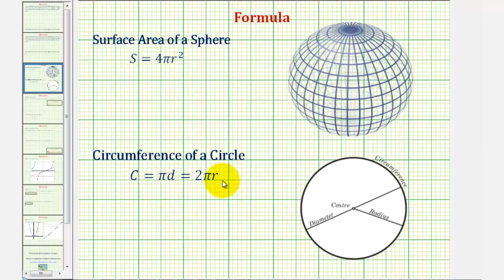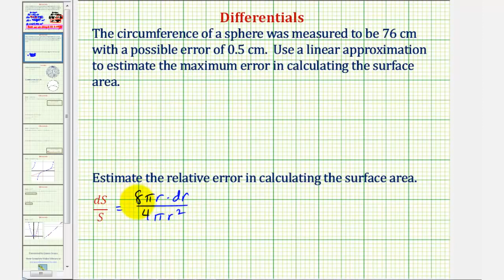Ej: Use diferenciales para aproximar el posible error al encontrar el área de superficie de una ...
Este video explica cómo encontrar el error máximo y el error relativo al encontrar el área de superficie de una esfera. sitio